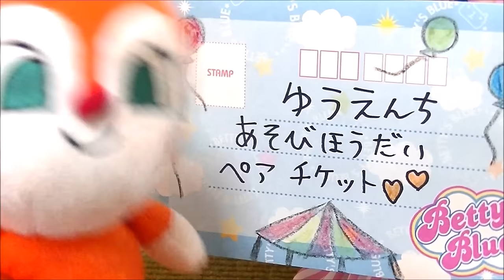メルちゃん ボールのくじ引き大会を公園でするよ♪ ぽぽちゃん ネネちゃんも参加★ リカちゃん 一等は何かな?! ごっこ遊び おもちゃ ボールプール 当てくじ 掃除機 さかな Mell-chan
今日の動画だよ⇒メルちゃん ボールのくじ引き大会を公園でするよ♪ ぽぽちゃん ネネちゃも参加★ リカちゃん 一等は何かな?! ごっこ遊び おもちゃ ボールプール 当てくじ 掃除機 さかな Mell-chan

メルちゃん、ぽぽちゃん、ネネちゃんがボールプールくじ引き大会に参加するよ★皆は何等かな？一等の景品は、、、？